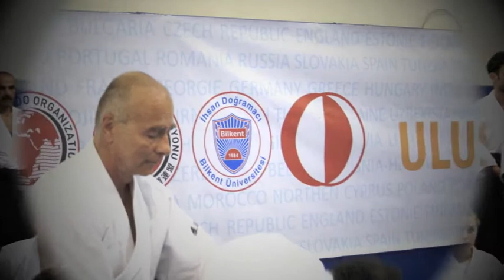Musubikan Aikido Dojo Wien, Ankara (TR) April/May 2014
Musubikan Aikido Dojo Wien, Seminar in Ankara (TR), April/March 2014

"Storm" by Yoshida Brothers
"Shiro's Estate" by Brian Tyler
"Arigato" by Ed Yoshida Brothers
"Shadow Ninja" by Brandon Fiechter
"Samurai X1" by  Rurouni Kenshin